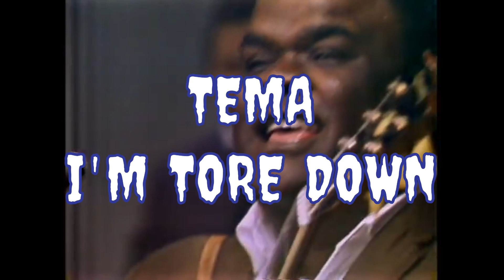"LA BODEGA DEL BLUES". FREDDY KING - DR. FEELGOOD. I'M TORE DOWN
Frederick Christian King (Gilmer, Texas; 3 de septiembre de 1934 - Westmont, Illinois; 28 de diciembre de 1976), también conocido como Freddie King, Freddy King y “The Texas Cannonball" (La bola de cañón de Texas), fue un influyente guitarrista y cantante afroamericano de blues.

King perfeccionó su propio estilo de tocar la guitarra basado en las influencias del blues de Texas y Chicago y fue el primer músico de blues en tener una banda multirracial.Aunque fue muy conocido por grabaciones como "Have You Ever Loved A Woman" (1960) y su éxito ubicado en los Top 40 , "Hide Away" (1961), grabado con Will Aiken. También se le conoce por álbumes como, Let's Hide Away and Dance Away with Freddy King (1961) y Burglar (1974).

Su madre y tío comenzaron a enseñarle a tocar la guitarra a los seis años de edad. En 1950, su familia y él emigraron de Texas al lado sur de Chicago. En 1952 se casó con Jessie Burnett.

Cuando tenía 16 años visitó clubes locales en donde escuchaba música blues ejecutada por Muddy Waters, Howlin' Wolf, T-Bone Walker, Elmore James, y Sonny Boy Williamson. King tocó con Muddy Waters, Eddie Taylor, Jimmy Rogers, Robert Lockwood, Jr. y Little Walter.

King tuvo 20 años de carrera de grabación y llegó a ser un influyente guitarrista. Inspiró a muchos músicos británicos de los 60 que revitalizaron el blues, como Eric Clapton, Chicken Shack y Peter Green y a músicos estadounidenses como Stevie Ray Vaughan, Jimmie Vaughan, Bill Freeman y Denny Campbell.

King murió de un fallo cardíaco el 28 de diciembre de 1976, a la edad de 42 años. Un testimonio de la presencia de King en el mundo de las bandas de rock estadounidenses, se encuentra en la canción "We're an American Band" de Grand Funk Railroad, escrita por Don Brewer e inspirada por un incidente ocurrido a King en una gira.

En 2004, fue incluido en el número 15 de la lista de los 100 guitarristas más grandes de todos los tiempos, publicada por la revista Rolling Stone.